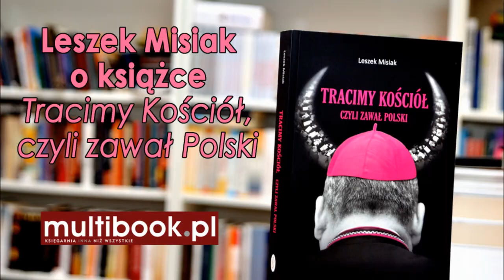Leszek Misiak o książce "Tracimy Kościół, czyli zawał Polski"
Leszek Misiak o swojej najnowszej książce "Tracimy Kościół, czyli zawał Polski".
Autor będzie czekał na Czytelników w naszej księgarni w sobotę, 7 grudnia 2019 roku, w godz. 12:00-13:30.
Serdecznie zapraszamy!